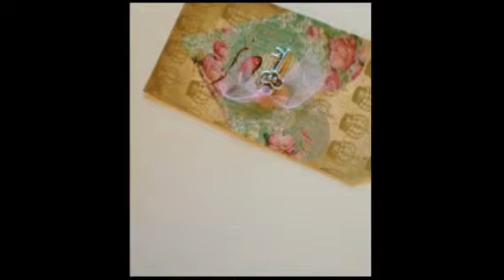Semi-homemade Memory Book (Created